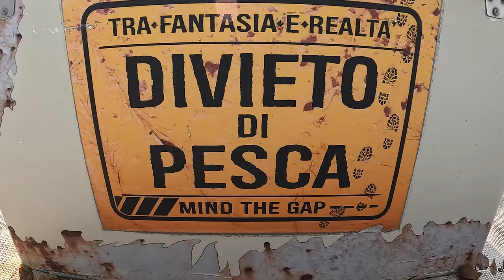A Spigole con PAOLO GERMANI La tecnica del filo lento tra Pendolino, Scalzone RIG e GHOST!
In questo video vi porto con me alla scoperta del modo di pescare di uno dei personaggi più importanti della pesca a spinning in mare (e non solo) in ITALIA, il maestro PAOLO GERMANI.

Con lui facciamo un approfondimento sulle tecniche di pesca con le esche artificiali alla SPIGOLA e anche una panoramica sulle esche da lui progettate e realizzate. Un video davvero interessante e pieno di contenuti essenziali per ogni buon spigolaro!

CAPITOLI
00:00 INTRO
01:50 PRESENTAZIONE
3:12 CANNE MULINELLI E FILI
8:40 LE ESCHE ARTIFICIALI
22:00 PENDOLINO RIG (TECNICA DEL FILO LENTO)
28:24 GHOST RIG
30:33 SCALZONE RIG
36:00 STRIKE SPIGOLA (CATCH AND RELEASE)
37:00 CONCLUSIONI

❤️ La COMMUNITY degli appassionati di pesca❤️

-- PLAYLIST interessanti
🎥 Ecco qualche esempio per partire su Youtube: